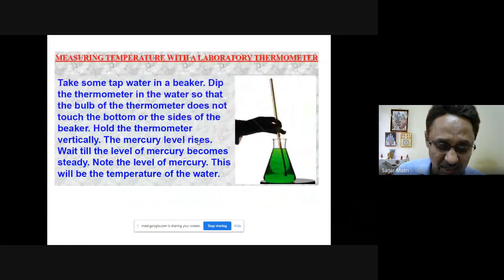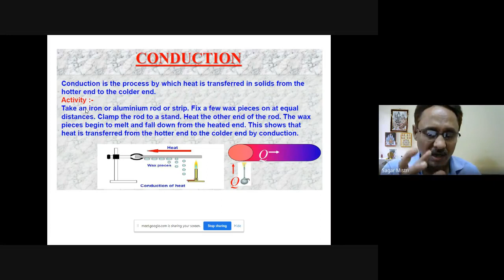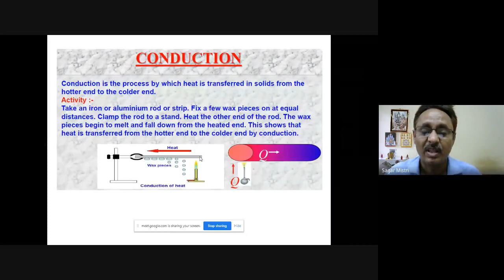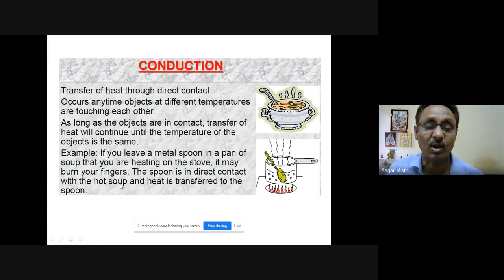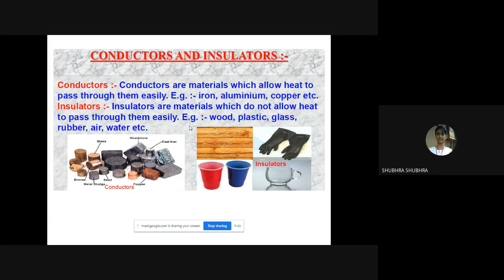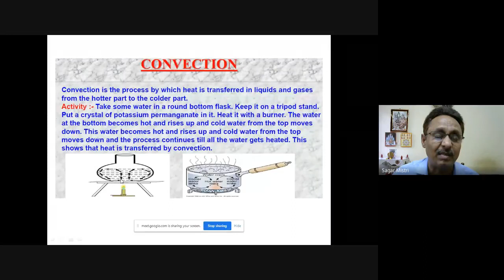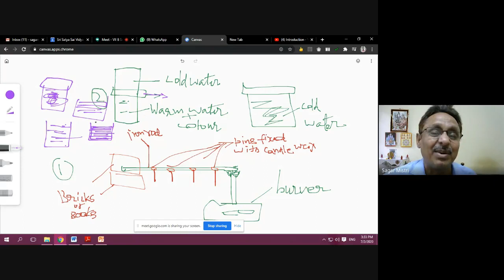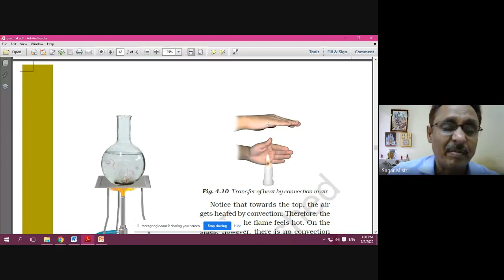VII B Science Ch-4(Transfer of Heat), 3.00 pm (2020-07-02 at 02:32 GMT-7)